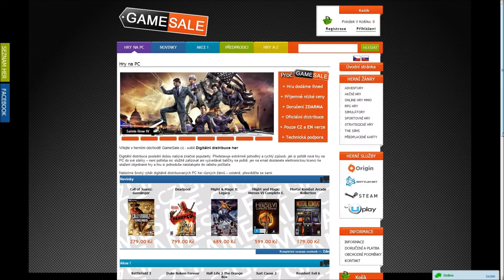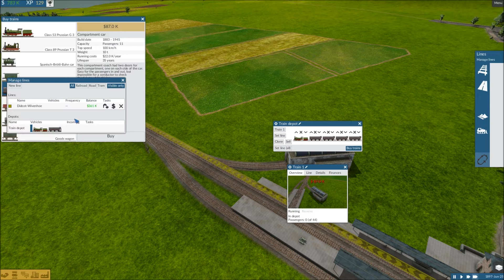[Gamerz+] Train Fever - Díl 4. - Beaminsterská tvrdohlavost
Dnešní díl bude o spojování různých měst, zejména bude otevírat linka Bolsover-Beaminster a naopak zavřeno bude mít linka Beaminster-Wivenhoe. A bude veliká modernizace, protože konec 19. století s sebou přináší i novou věc: auta!